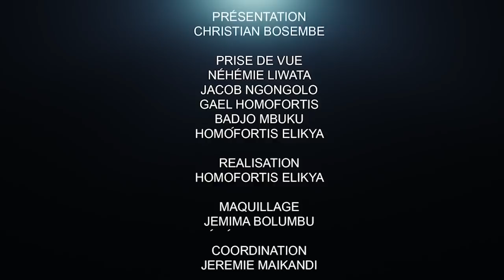CRITIK INFO 23.02.2022 ESU: FATSHI RECALE LE SYSTÈME LMD , MOHINDO S'OPPOSE ?